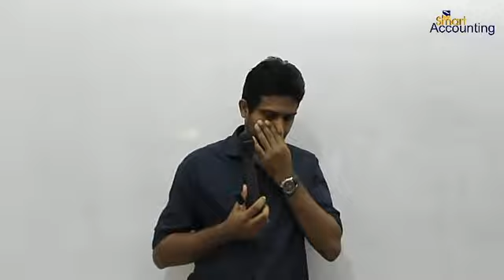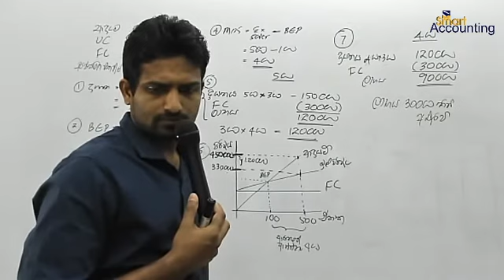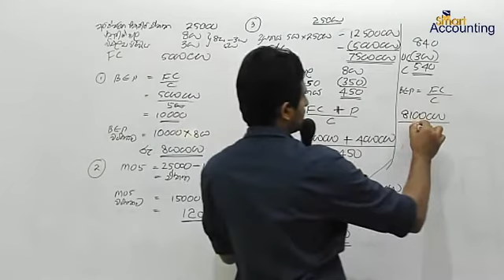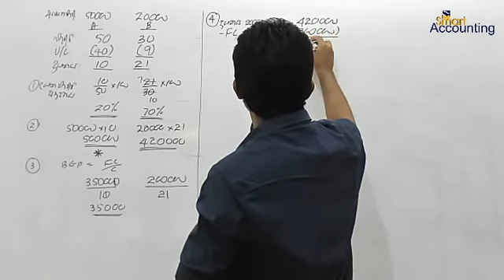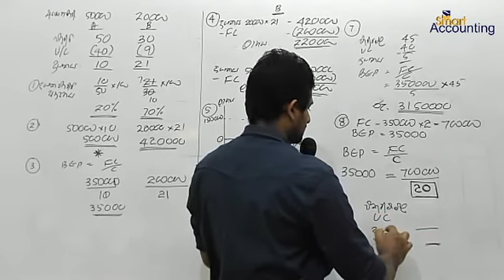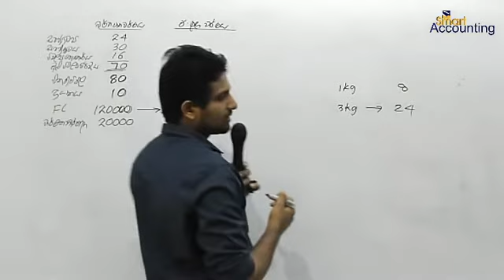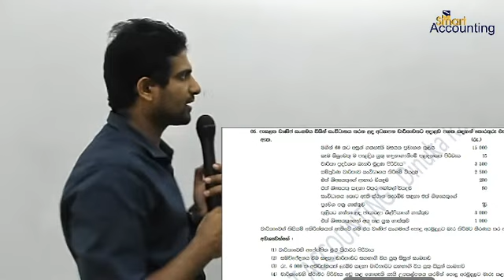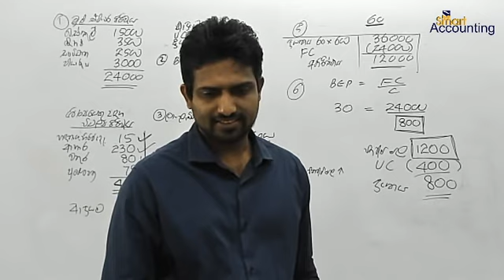CVP analysis 3 SM